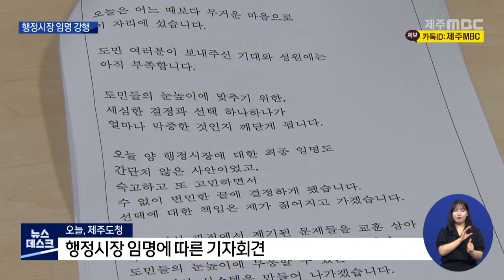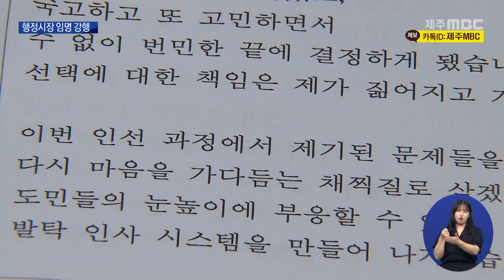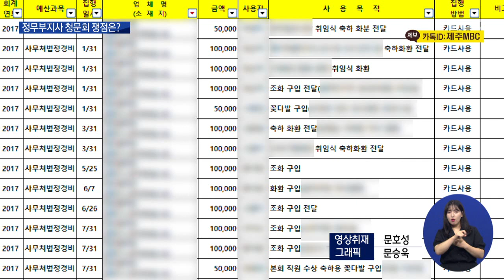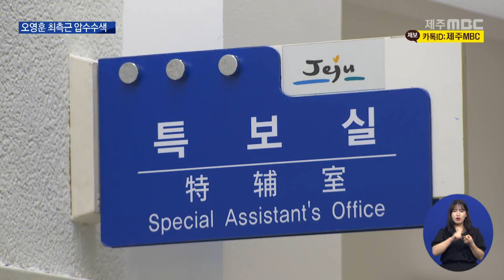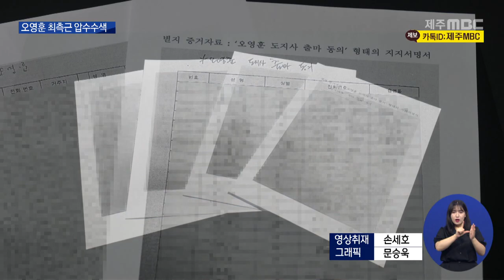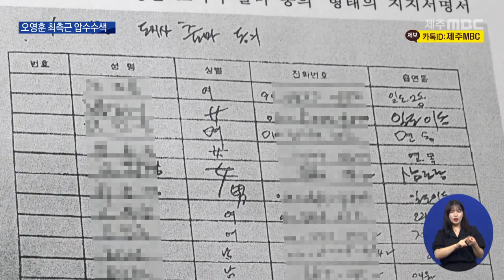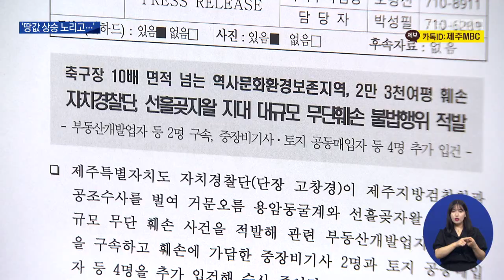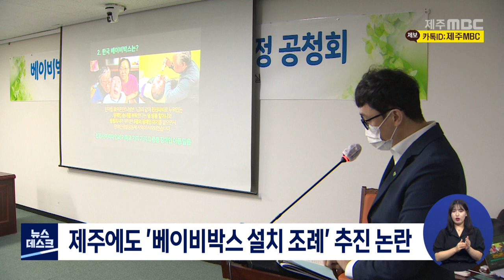뉴스데스크 제주│전체 다시보기│2022년 8월 23일